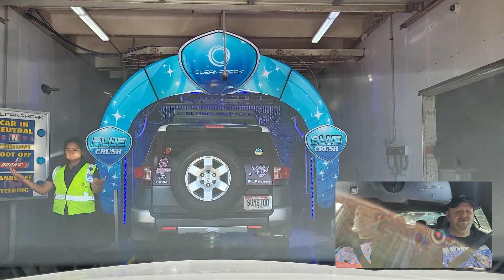Car Wash Time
Wife and I went to the car wash.